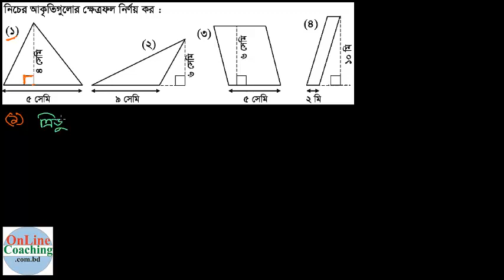২। নিচের আকৃতিগুলোর ক্ষেত্রফল নির্ণয় করঃ [E-11(Kha), C-5]